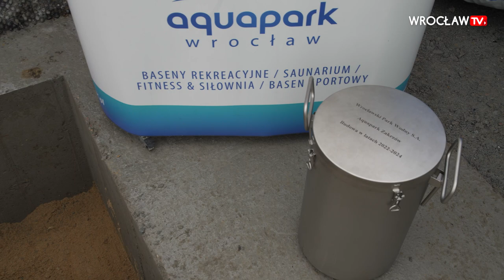Nowy aquapark na Zakrzowie. Dziś wmurowano kapsułę czasu | Wrocław TV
Aquapark przy ul. Wilanowskiej na wrocławskim Zakrzowie ma zostać otwarty w połowie 2024 roku. To już drugi tego typu obiekt budowany we Wrocławiu w ostatnich latach (po obiekcie na Brochowie). We wtorek 18 kwietnia 2023 r. na placu budowy wmurowano kamień węgielny i kapsułę czasu. Zobaczcie zdjęcia z tego wydarzenia i jak obecnie wygląda budowa aquaparku na Zakrzowie!